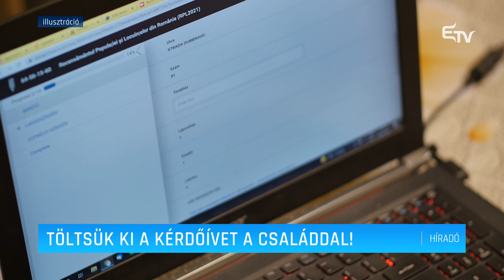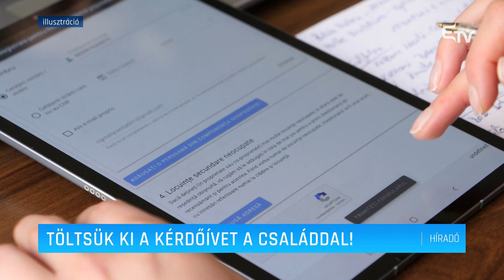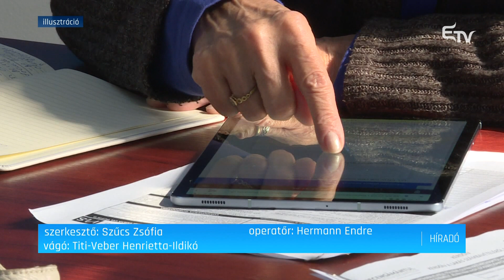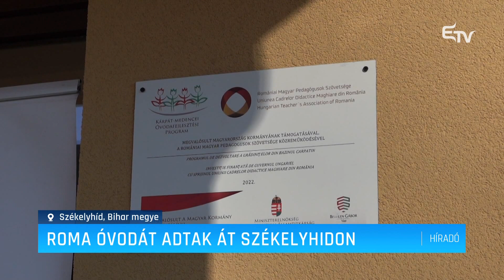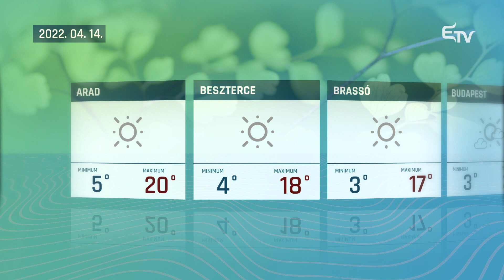Híradó 2022. április 13. – Erdélyi Magyar Televízió